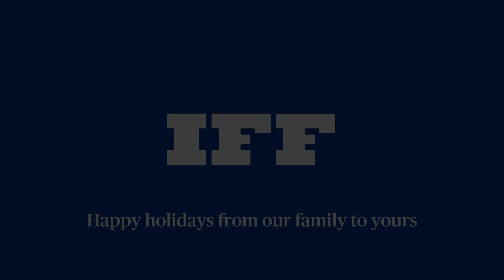Season's Greetings from IFFers Around the World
Happy Holidays from the IFF Family!